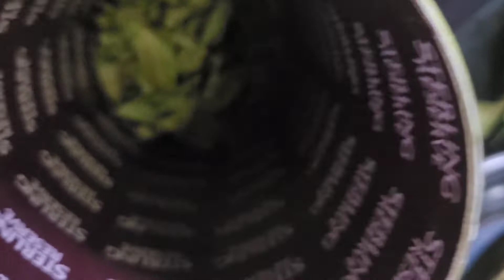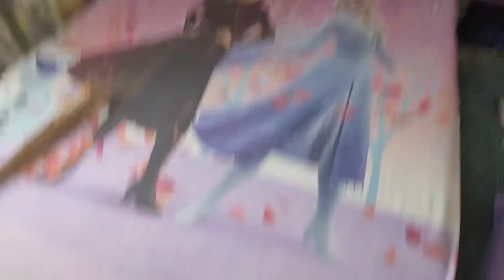Pikachu aaj 1st time chicken 🐔 😋 Khalo......